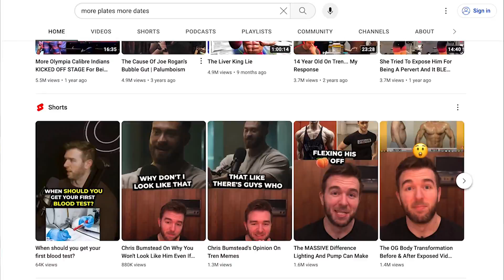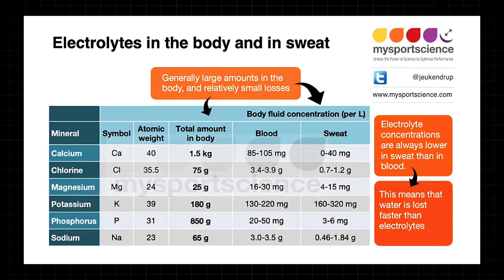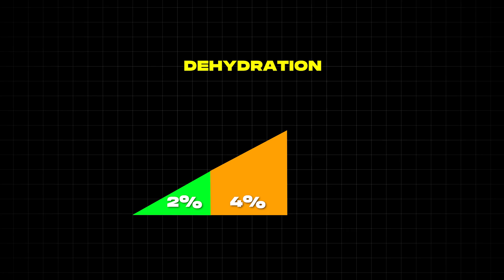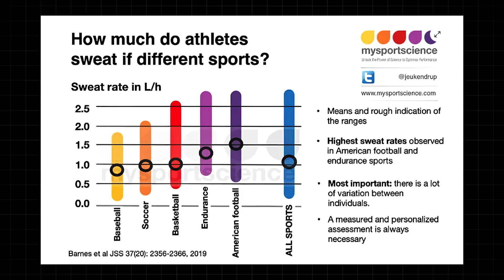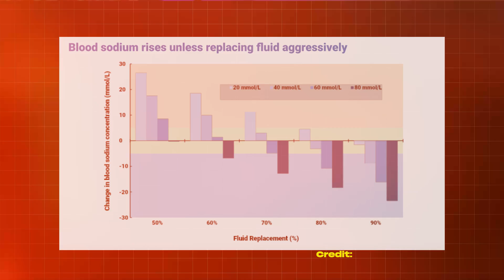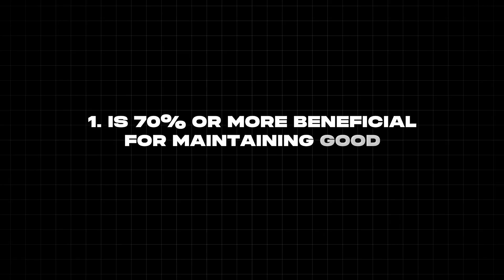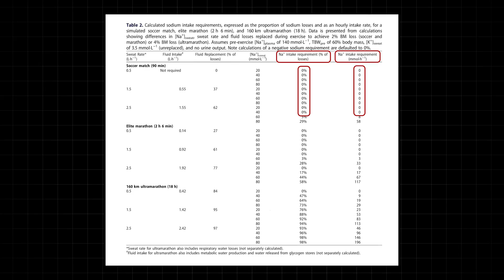Do You Actually Need Electrolytes?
In this video, I break down Derek from More Plates More Date's new product called "Gorilla Hydration". I go into detail on what we currently know about electrolyte supplementation and some frameworks you can consider when thinking about using them.

⬇️ Let me know whether you enjoyed the video down below in the comments

🙋🏽‍♂️Who am I? My name is Adam and I'm a Registered Performance Nutritionist (MSc), a competitive natural bodybuilder, a remote coach for men and a semi-retired basketball player. I hope you guys enjoy my content!

Timestamps:

00:00 Intro
00:23 Who am I?
00:43 What are Electrolytes
01:12 LMNT vs Gorilla Hydration
02:35 When is Sodium important?
03:30 What about dehydration?
05:34 How much sodium do we need?
09:01 Fasting
09:40 Takeaways

For the Algo:

Gorilla Hydration review
Is Gorilla Hydration worth it?
Gorilla Hydration Electrolyte Review
Are Electrolytes worth it?